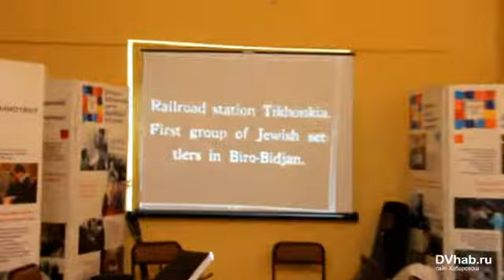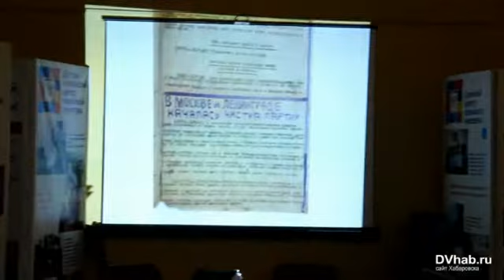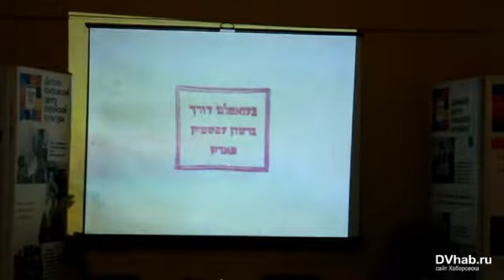Американского идишиста радушно встретили в биробиджанской общине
В еврейской религиозной общине "Фрейд" состоялась творческая встреча с Николаем Бородулиным. Этот биробиджанский преподаватель эмигрировал в США, где стал крупным специалистом по идишу - языку первостроителей столицы ЕАО.